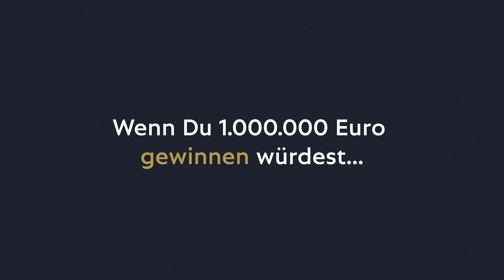inside COSMO: Meet Peter Dibbern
Peter ist seit zwei Jahren als Business Development Manager bei der COSMO CONSULT Berlin tätig. An COSMO schätzt er vor allem, dass die Führungskräfte so für die Firma brennen und gewillt sind Verantwortung an das Management Team abzugeben, was ihn bei der Arbeit besonders motiviert. Neben der Arbeit brennt Peter außerdem für Tennis und seinen Lieblings Fußballverein.